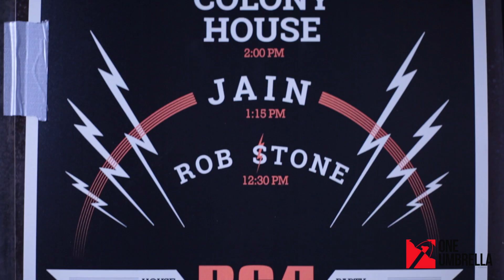sxsw promo coverage with entertainment expose one umbrella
some coverage of sxsw coverage 2016 from austin texas